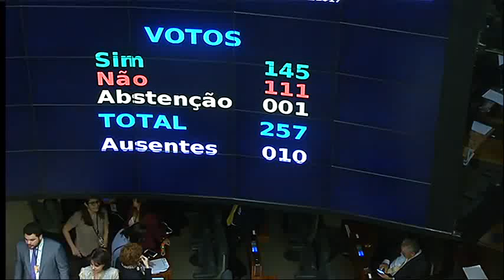Como cuspir um voto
Deputado Sarney Filho deixa Ministério do Meio Ambiente para votar, sem vontade, a favor da interrupção da investigação contra o Governo que lhe deu o cargo.